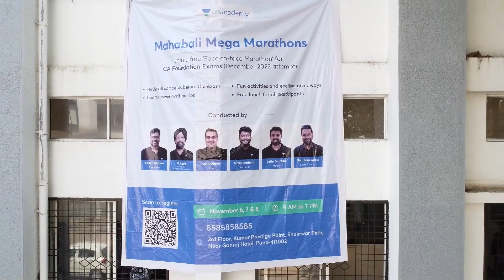Pune Marathon Highlights | Padhai & Masti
Dear Learner,

Unacademy presenting the Pune Marathon Highlights | Padhai & Masti

India's Top CA Foundation Educators are coming to help you boost your preparation for CA Foundation Dec'22 exams!